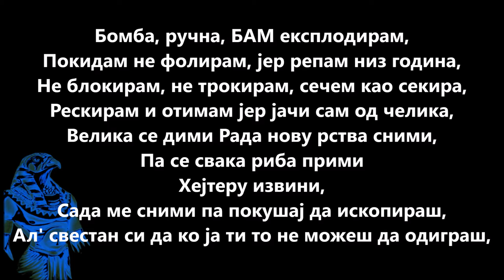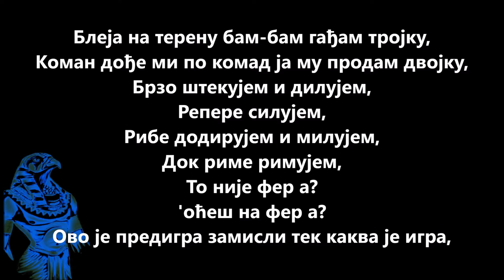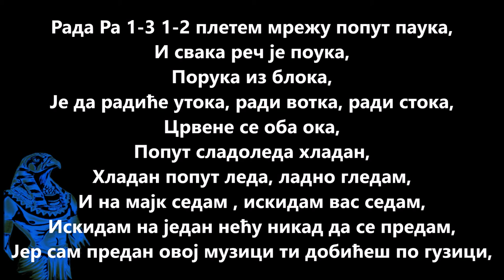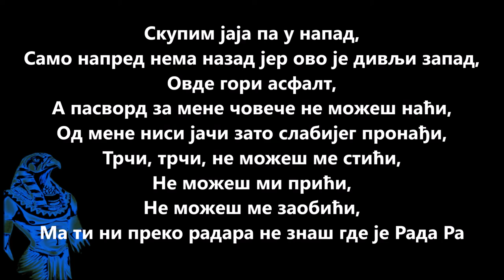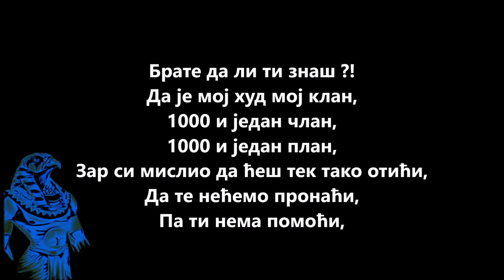Rada Ra - Rep RA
Video je odradjen radi pomoci da se pesma procuje. Nadam se da ce vam se dopasti. Svaki share je dobrodosao. Hvala.